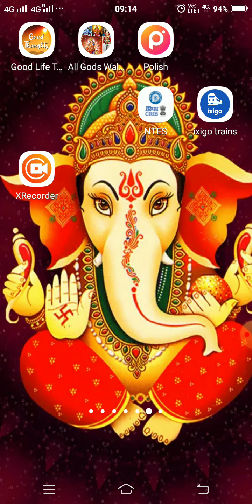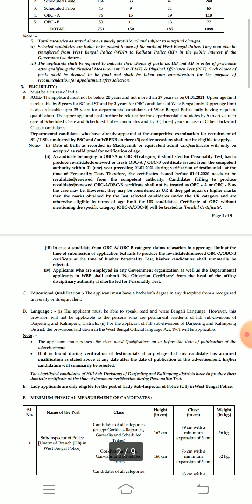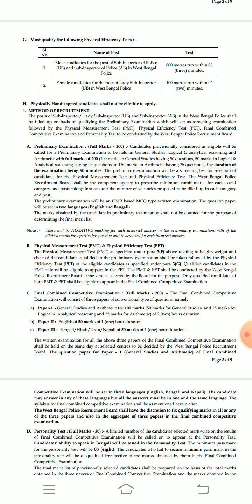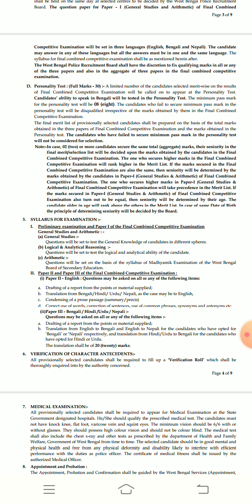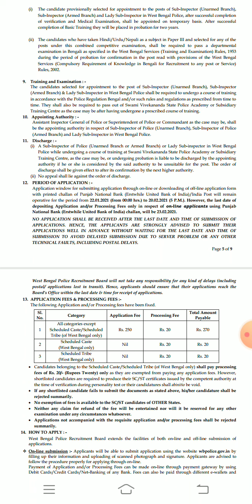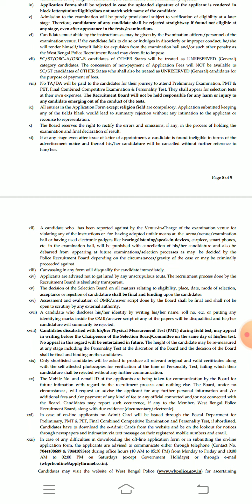पुलिस भर्ती 2021# Police Bharti 2021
भर्ती के लिए पद - एस आई , एल एस आई , कांस्टेबल
सभी लोग फॉर्म को भर सकते है बस इतना है कि आपको क्षेत्रीय भाषा का ज्ञान होना चाहिए .
अच्छा मौका सभी के लिए.
धन्यवाद,